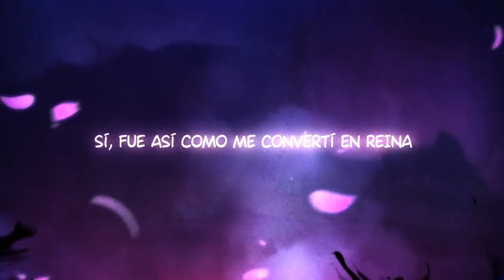Cuentos del Olimpo | Tráiler oficial 2 | WEBTOON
Parece ser que los dioses no son muy diferentes a nosotros, especialmente cuando se meten en problemas. Las amistades y las mentiras, los chismes y las fiestas salvajes y por supuesto, los amores prohibidos...